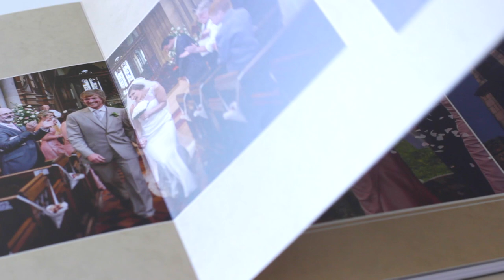VIP Wedding Photo Albums and Photobooks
Vanilla’s wedding albums present professionally printed images, in lay flat premium photo books. Each album is printed on high quality photolustre paper with no visual break in the spine, allowing for the continuous flow of images over a spread.

Vanilla’s Wedding photo albums allow you to take control throughout the digital process, you choose the cover, caption, design and layout. Our wedding albums are available with a real leather padded cover in cream or black.

Vanilla photobooks provides the software you need to create beautiful, bespoke printed pages; take control of sizes, formats, colours and prices. Choose VIP Wedding albums and Vanilla will produce premium quality binding and professional image printing.